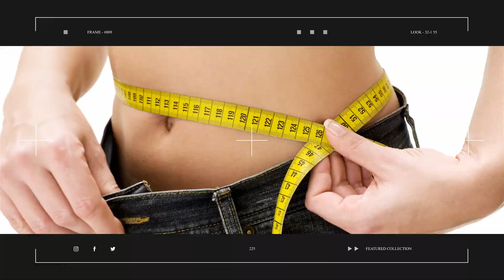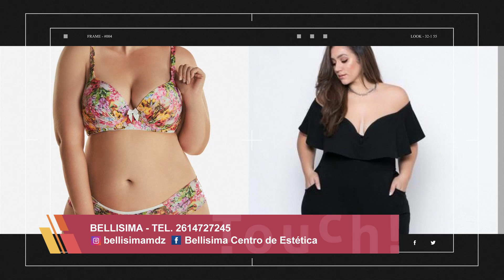Touch del 10 de octubre. BELLISIMA (TRATAMIENTOS REDUCTORES)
Es tiempo de comenzar con aquellos tratamientos para la salud y belleza de nuestro cuerpo. Mirá lo que BELLISIMA trae esta semana para vos.